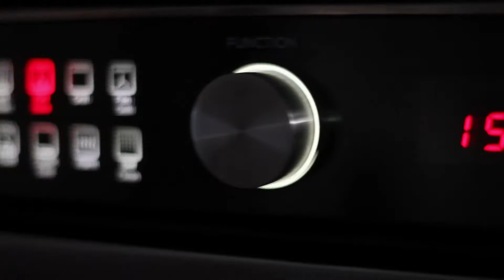Curly Wurly raspberry tray bake recipe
Milkybars and Curly Wurly chocolate bars are added to this chocolatey tray bake recipe. Then it's topped with a sweet raspberry sauce before baking – it's a chocolate recipe that's perfect for dessert.

Find the full recipe here: